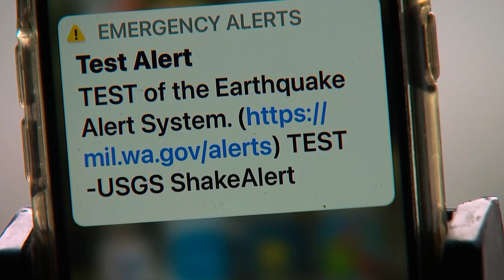2 earthquakes around 3.0 magnitude hit western Washington Thursday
A second earthquake of at least 2.5 magnitude in 12 hours struck Thursday afternoon in western Washington.

The 3.2 magnitude earthquake was recorded about 4.5 miles northeast of Fall City in east King County. This earthquake comes just hours after a 2.8 magnitude struck in Bremerton early on Thursday morning.